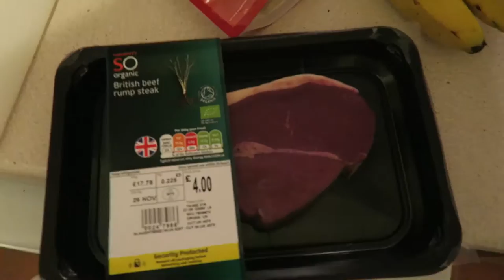Physique Update | My Grandad | Motivational Life Speech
In this video I speak about my grandad, i also give a general life motivation speech and i also show my physique update. I currently weigh 84kg!

Greg's Instagram - Instagram.com/GregLockFitness
Dan's Instagram - Instagram.com/Woodwardi0